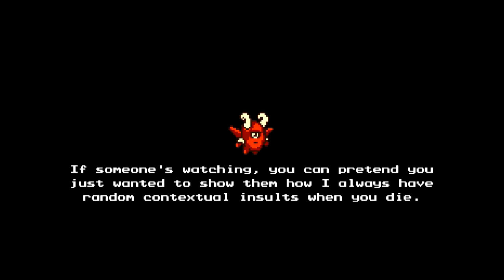Volcano Voodoo - Let's Play The Messenger: Picnic Panic - PART 41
Chris and Sam make their way through a difficulty platforming section and find themselves along the mouth of the active volcano with a group of caged Phobekins precariously staged nearby.

Let's Play The Messenger + Picnic Panic DLC!

ABOUT THE GAME:
The Messenger is a retro action-platformer indie video game developed by the Quebec-based video game studio Sabotage and published by Devolver Digital. It was released on Windows through Steam and on Nintendo Switch on August 30, 2018.

ABOUT THE STORY:
As a demon army besieges his village, a young ninja ventures through a cursed world, to deliver a scroll paramount to his clan’s survival. What begins as a classic action platformer soon unravels into an expansive time-traveling adventure full of thrills, surprises, and humor.

-Dynamic, acrobatic gameplay and ultra tight controls worthy of an epic ninja adventure.
-Character upgrades, new abilities, hidden levels, and branching paths to discover.
-Meticulously designed 8-bit and 16-bit sprites, animations, and backgrounds in the spirit of the classics.
-A memorable cast of offbeat villains, bosses, and associates.
-Original soundtrack by renowned chiptune composer Rainbowdragoneyes, handmade using Famitracker.

The game presents itself as a simple tribute to 8-bit retro action-platformer in which the player controls a Ninja-like warrior sent on an important mission to deliver a magical scroll atop a distant eastern Mountain. During his adventures, the ninja will unlock new abilities like climbing walls, throwing magical shurikens, gliding and a Rope Dart. The game also uses a mechanic called "Cloudstepping" (gaining additional height from enemies while killing them). At some point in the game, the player unlocks the power to travel into the future effectively transforming the game into a 16-bit era metroidvania game, where new paths unlocks through the finding of secret passages and artifacts.